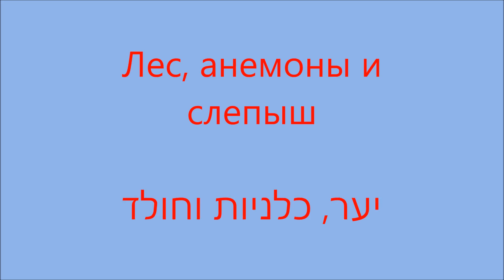322. Лес, анемоны и слепыш יער, כלניות וחולד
Уроки иврита по скайпу.